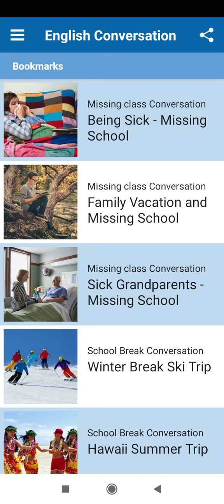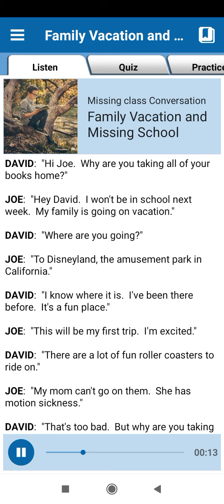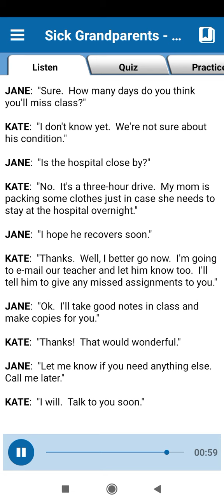55 SATURDAY - MISSING CLASS